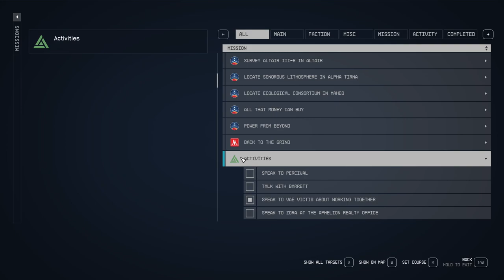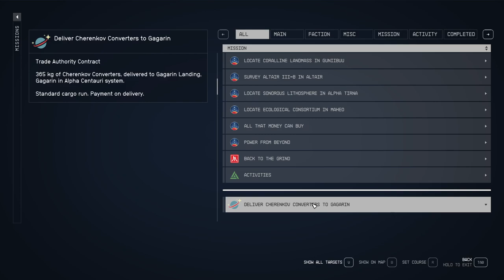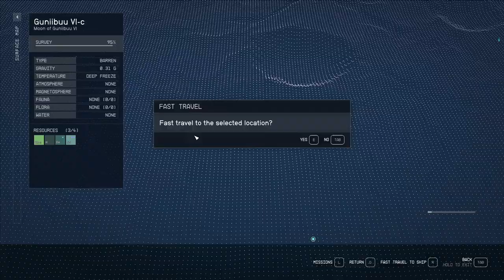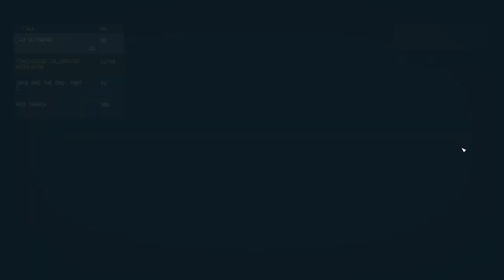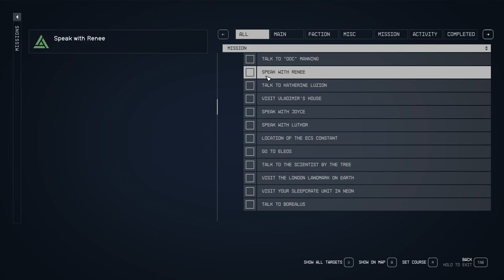STARFIELD Walkthrough Gameplay Part 50 Side Questing Beta Marae V-B FULL GAME